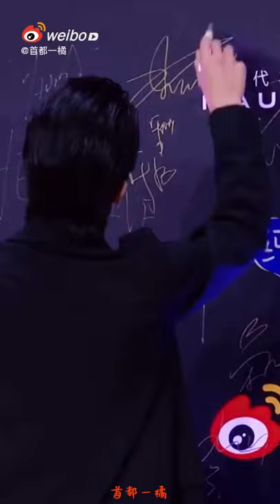Stunning Zhang Xincheng at Award Function | Steven Zhang | Skate Into Love | Li Yubing | Go Ahead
cr: respective weibo user